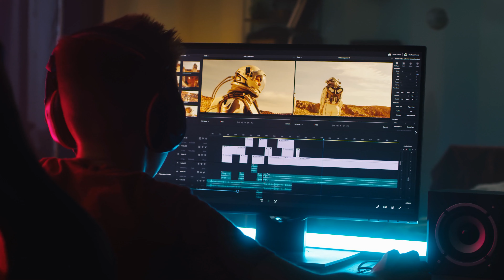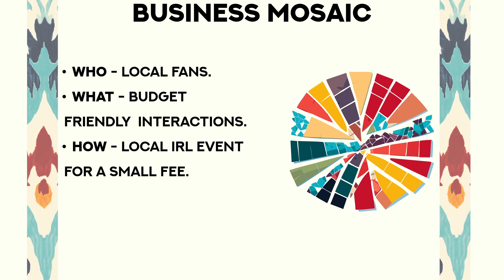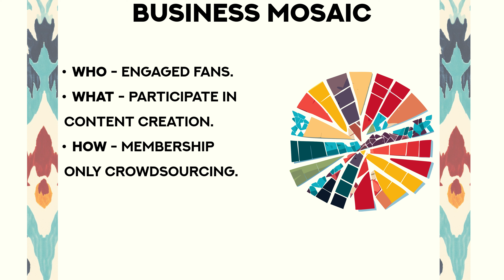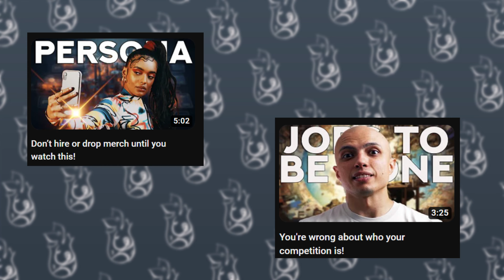Developing a Creator Business is easier than you think.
You are already doing it by using this framework...

Chapters:
0:00 Intro
0:24 Mosaic Theory
1:10 Business management
2:26 Business mosaic
3:15 What's next?